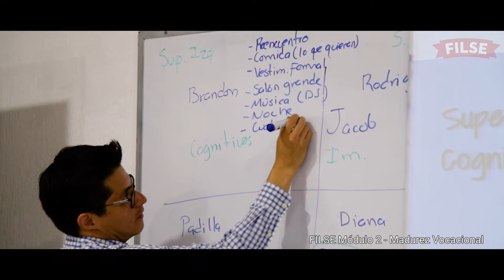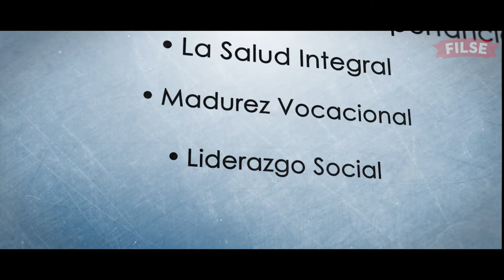FILSE UPAEP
Prepárate para la vida con FILSE, Formación integral, liderazgo y servicio social UPAEP.

Hicimos este video para la preparación del servicio social.

Ayúdame a Compartir el video.